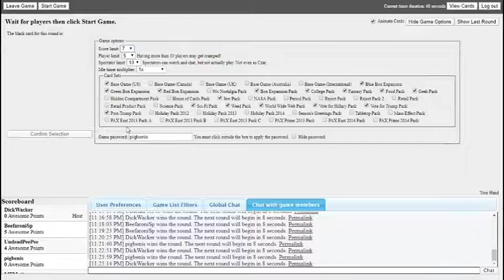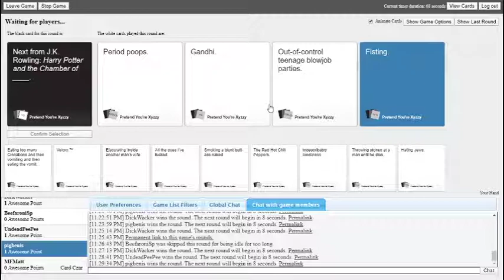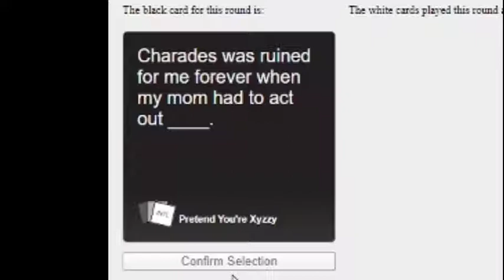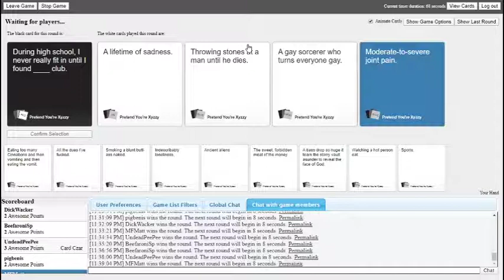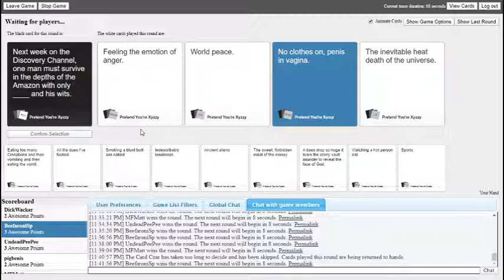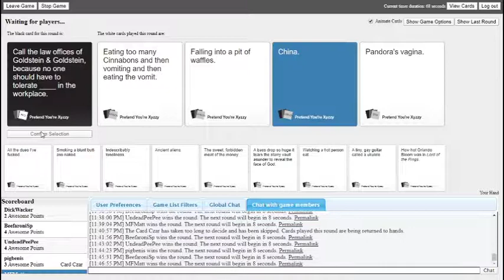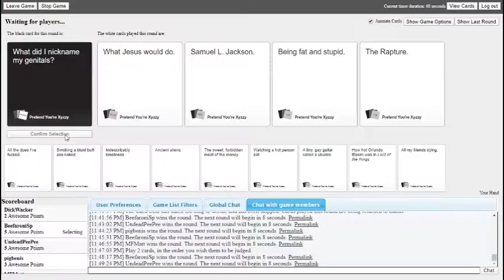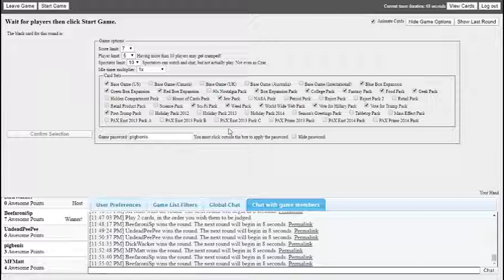Quarantine Cards Against Humanity (#2)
Another cards game! I hope you enjoy!
Be sure to catch my next stream over on my Twitch!

Jake and Rey don't have channels lol

Outro:
TBC Beats (that's me) - The MotherShip